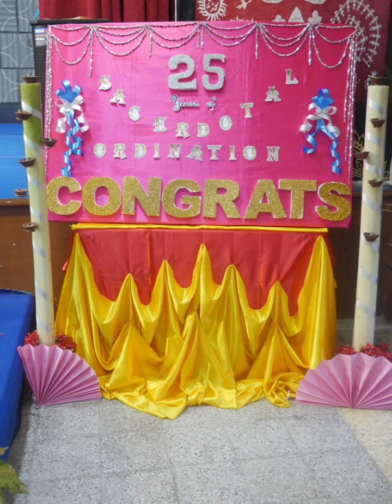A tribute to the jubilarians,in gratefulness to God Almighty and KPRT...